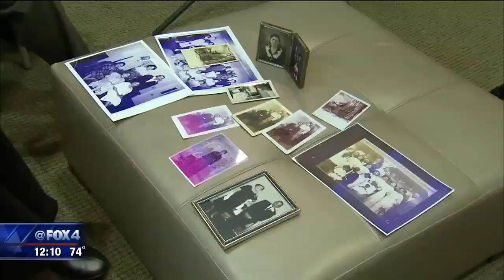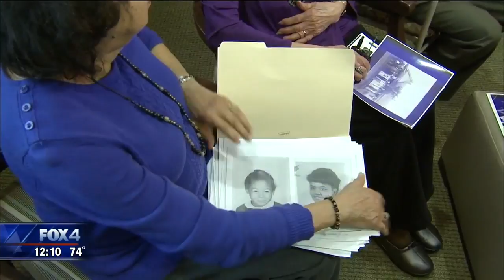Old Denton home with a lot of history moved